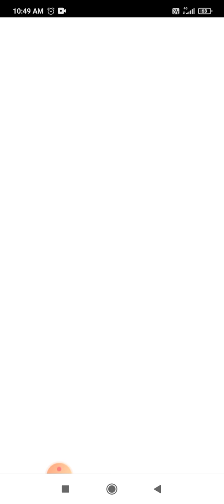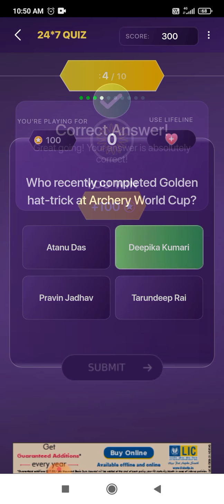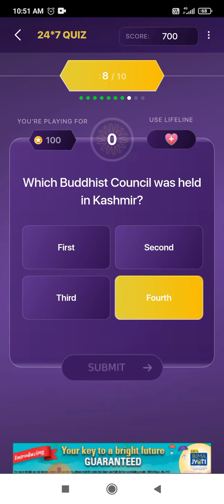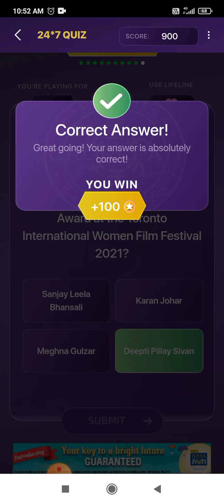KBC Offline Quiz Questions || 22 October 2021